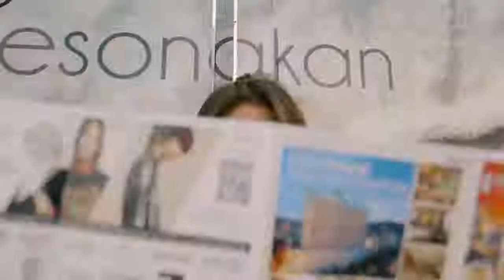【Vivo】Vivo带你看见槟城之美，景点风景太漂亮了！